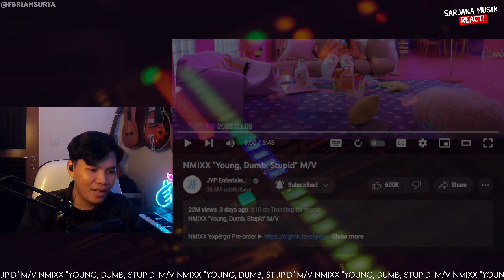NMIXX - Young, Dumb, Stupid MV | SARJANA MUSIK REACT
✅ LINK KONTEN PREMIUM:
✅ RIKUES VIDEO SAWERIA (min. 50k, 75k instan reaction)